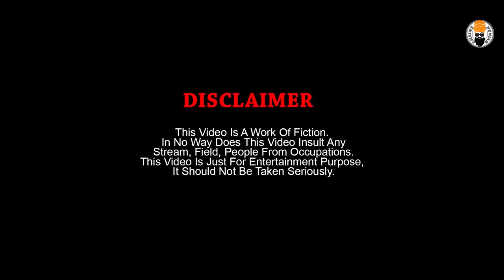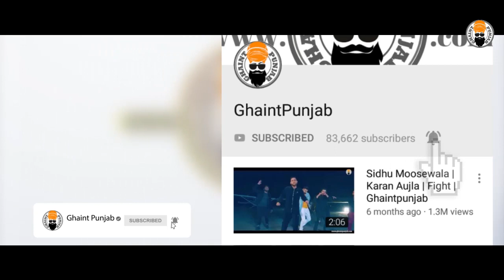Monica Gill Talks About Her Fiance | Ghaintpunjab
While Gagan Kokri tries to best to take all the credit, Monica Gill says that she is looking ultra glamorous this time during her film promotions because of her fiance. For the first time ever, the lady openly talks about her relationship and much more.
for more scoop, gossip and updates about the global Punjabi industry.